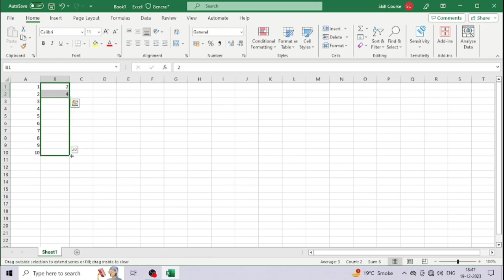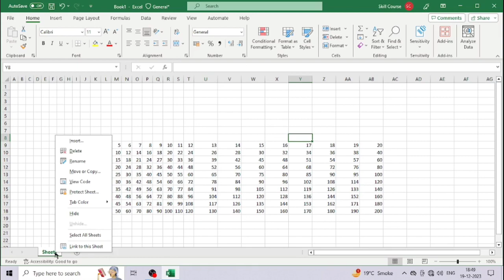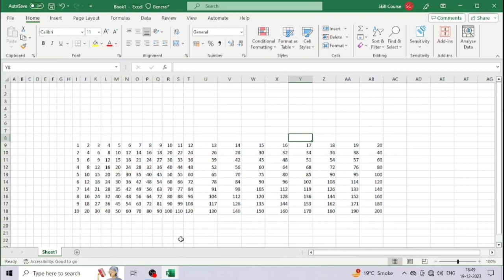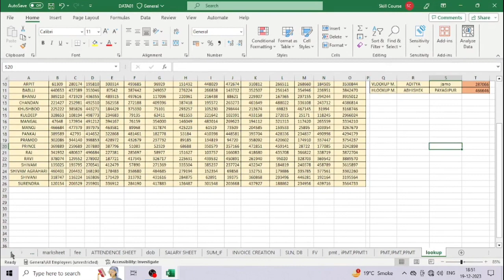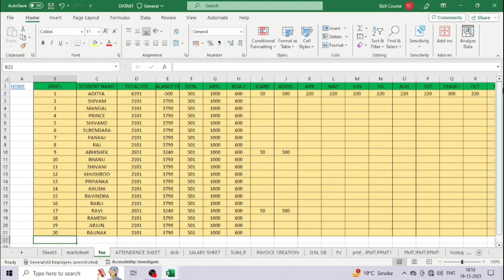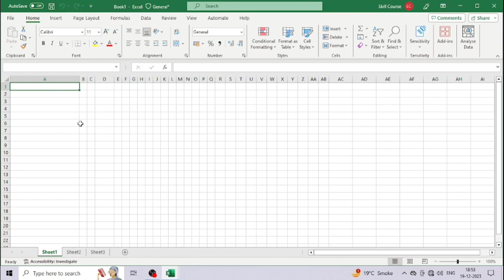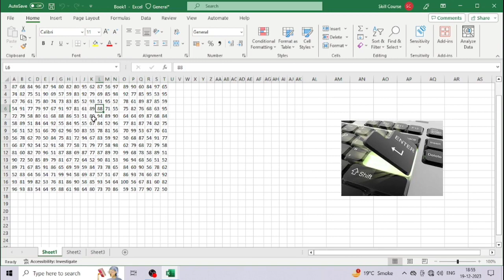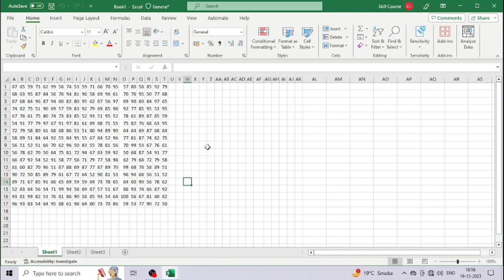Learn Microsoft Excel Tutorial For Beginners in UNDER 10 MINUTES! (Microsoft Office 365 Excel) lci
ABOUT M.S. EXCEL 365

If you are new to Excel, you might want to consider taking an introductory course to learn the basics of using the software. Udemy offers a course that covers the fundamentals of Excel, including formatting cells, using functions and formulas, adding charts, and analyzing data

ADCA
DCA
CCC For With Free ADCA
Advance Excel
Hindi & English Typing
Tally Prime
Internet
Networking
Ms ExcelQUESTION LINK .

Computer Demo Class by Anil Sir
Technical Helper Previous Year Paper Solution by Sunil Sir
All Computer Course by Sunil Sir

👉Link -•Introduction_of_Computer_LCI_Computer...

All Our Course by Office 365, 2021, 2019, 2016, 2013…